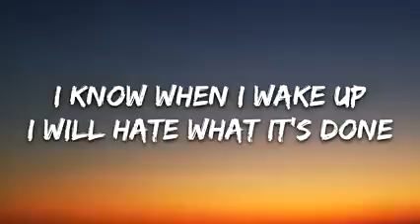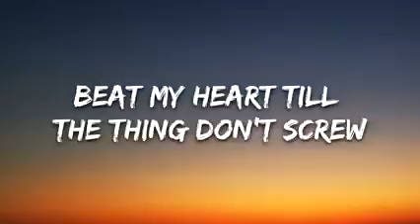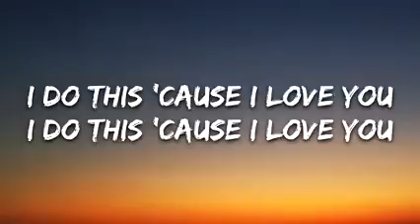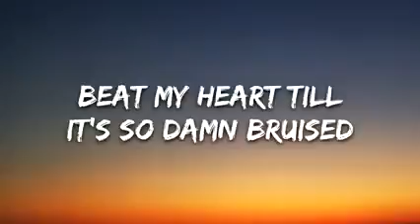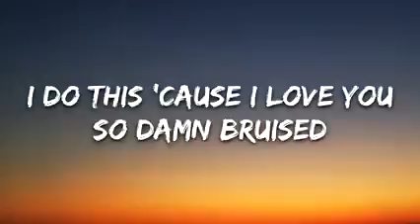nina chuba- yellow black blue ( lyrics)